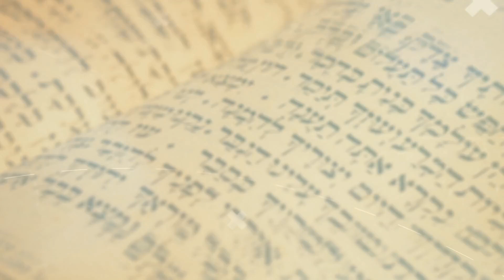O PERIGO DE USAR TEXTO FORA DE CONTEXTO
"Se mostar na Bíblia eu aceito. Se algo está escrito na Bíblia, então é a verdade".

É possível que você já tenha ouvido outras pessoas pronunciarem essas frases, ou pode ser que até mesmo você já as tenha prenunciado.

Por acaso, você sabe que existe um grande perigo com afirmações como essas?

Neste vídeo nós vamos analisar um erro comum praticado por pessoas que estudam a Bíblia de maneira descuidada.

Existe uma regra de interpretação bíblica que é:  sempre utilizar o conjunto das Escrituras para então poder chegar a afirmação de uma verdade.

Sendo assim, há pessoas que selecionam vários textos da Bíblia e em seguida os colocam em uma determinada ordem lógia, fazendo uma engenhosa interligação entre eles, e ao final dizem:

"aqui está a evidência"; "esta é a verdade"; ou mesmo: "esta é a nova luz que Deus me deu".

E tem muita gente que aceita tais exposições, pois, afinal, "está escrito na Bíblia, então deve ser a verdade."

É aqui que mora o perigo. Não é porque alguém mostra algumas passagens da Bíblia e faz essa seleção e interligação de textos, que torna o seu posicionamento verdadeiro.

Deixe-me mostar um exemplo básico. Vamos selecionar 3 passagens e simplesmente interligá-las, e vamos ver o que acontece.

Mateus 27:5 "Então Judas, ... retirou-se e se enforcou".

Lucas 10:37 "... vá e faça o mesmo".

João 13:27 "O que você pretende fazer, faça-o depressa".

Percebeu o absurdo? Será mesmo que a Bíblia está ensinando você a fazer o mesmo que Judas? É óbvio que não!

Mas isso mosta que qualquer pessoa, pode pegar qualquer passagem da Bíblia para provar o que quiser, até mesmo as coisas mais absurdas.

Ainda que seja verdade que devemos utilizar o conjunto das Escrituras, não podemos, em hipótese alguma, desconsiderar outra regra de suma importância na interpretação que diz que devemos analisar o contexto de cada passagem (seja o contexto literário ou o contexto histórico-geográfico).

Sem dúvida, utilizar passagens da Bíblia fora de seus respectivos contextos pode levar a resultados desastrosos.

É por isso que o verdadeiro estudante da Bíblia deve conhecer, pelo menos minimamente, as regras de interpretação, para evitar cair nesses erros.

Desta feita, busque por meio da oração e do exame cuidadoso das Escrituras, saber discernir entre o certo e o errado.

"Ler é importante.
Aprender é essencial.
Mas saber interpretar é fundamental".

🔸️Autor🔸️

Paulo Roberto da Costa Dias

Possui graduação em Bacharelado em Teologia pela Faculdade Adventista da Amazônia (2017); pós-graduação em Ciência da Religião pela Faculdade Única de Ipatinga (FUNIP); Licenciado em Música pela Faculdade Dynamus de Campinas (FADYC) e formação complementar em Literatura Apocalíptica.

🔸️Contatos🔸️

🔸️Sites🔸️